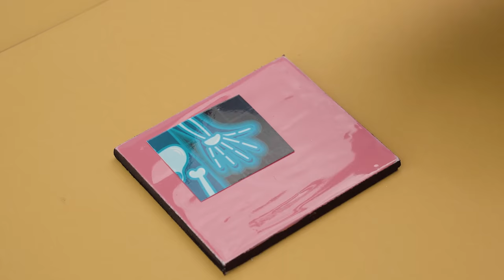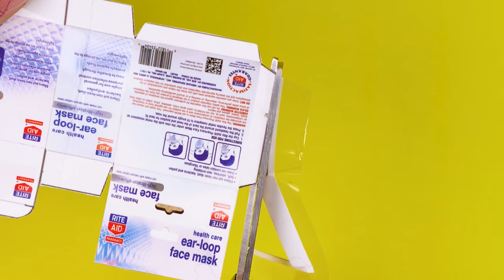27 EASY DIY AND MINIATURE IDEAS FOR DOLLHOUSE BARBIE